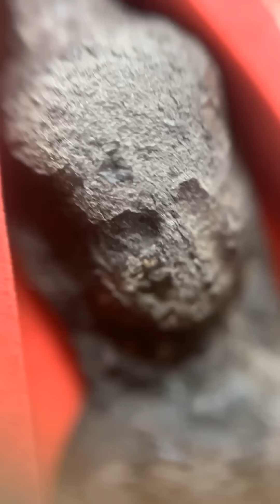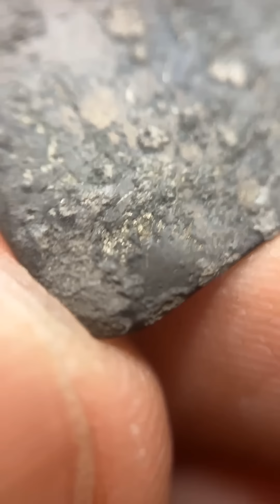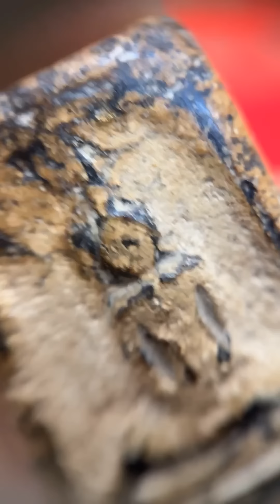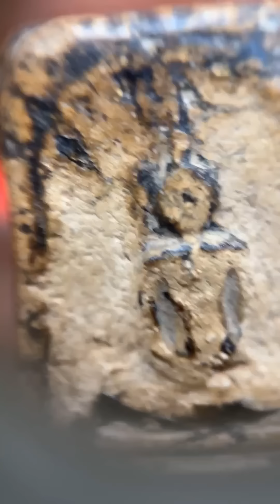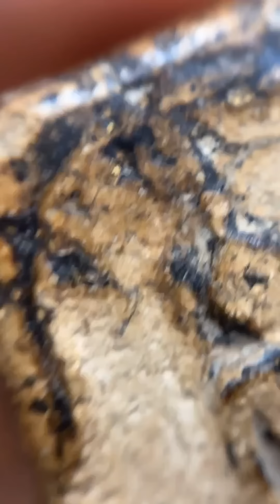นี้คือปฐมบทแห่งพระสมเด็จ